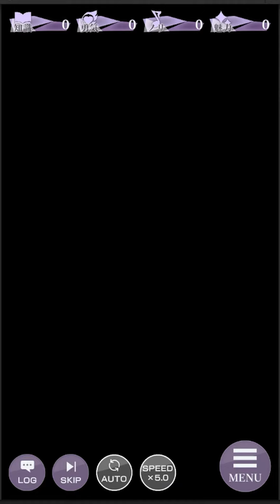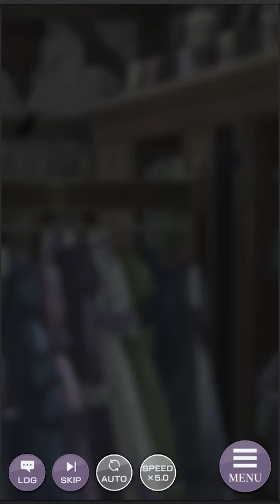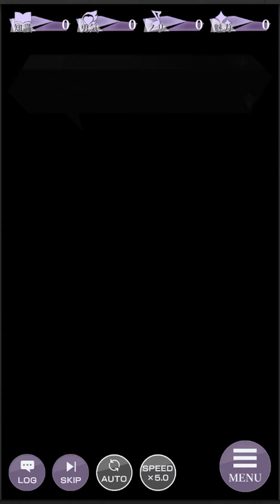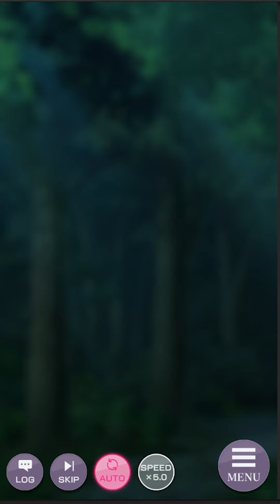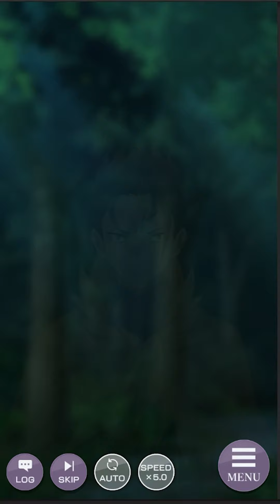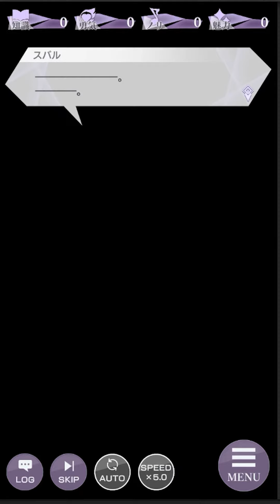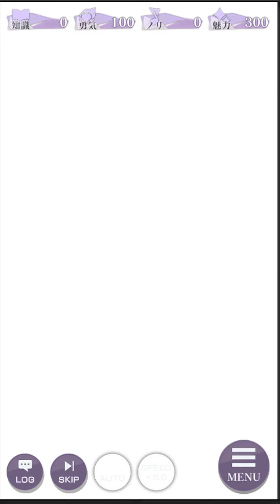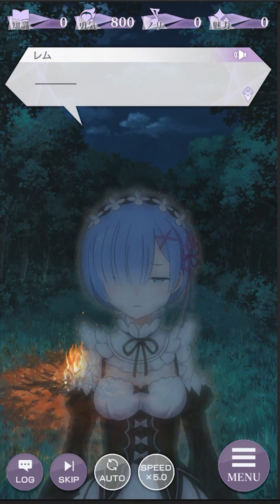『Re:ゼロから始める異世界生活 Lost in Memories』（リゼロス）新章2 本編：共通＆ベアトリス（前編）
『Re:ゼロから始める異世界生活 Lost in Memories』(略称：リゼロス)

ストーリー動画
「新章２　ゼロカラアガナウイセカイセイカツ」新章2 本編：共通＆ベアトリス（前編）の動画となります。

このアプリケーションには、株式会社Live2Dの「Live2D」が使用されています。